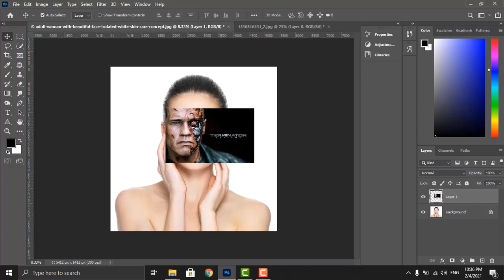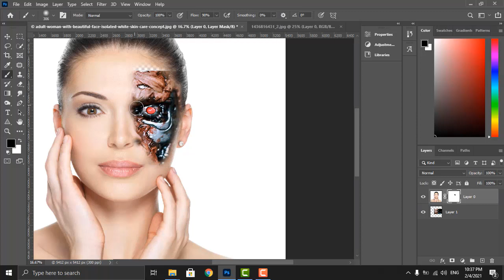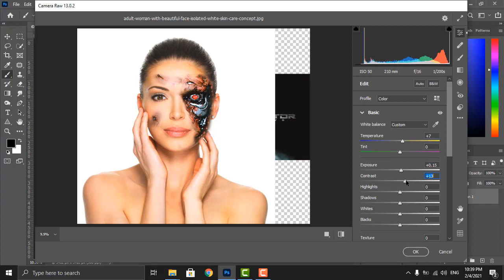Face Terminator Photoshop Tutorial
How to create Terminator Face in photoshop
How to Make Real Terminator Face effect in photoshop